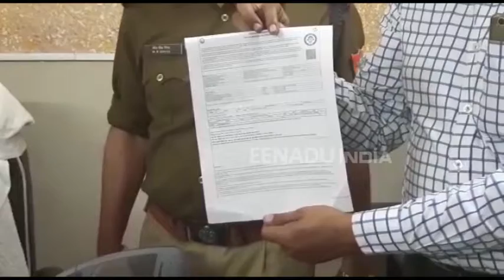आगरा: तत्काल ई-टिकट में फर्जीवाड़े का खुलासा, आरोपी गिरफ्तार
आगरा: आरपीएफ ने बड़ी कार्रवाई करते हुए धांधली कर रहे रिजर्वेशन टिकट तत्काल कोटे में बुक करके बेचने वालों का भांडा फोड़ किया है. इन आरोपियों के पास से लगभग 20 लाख रुपये की रिजर्व टिकट, नकदी और उपकरण भी प्राप्त हुए हैं.